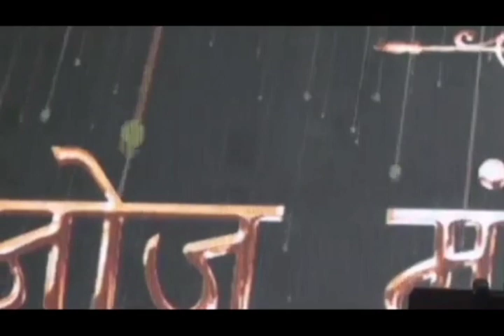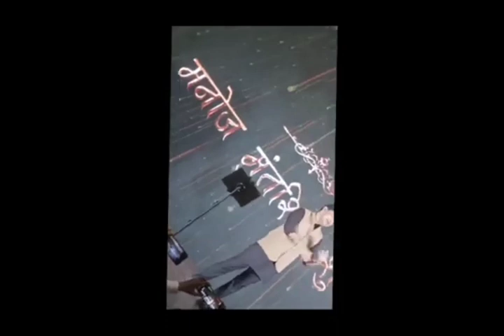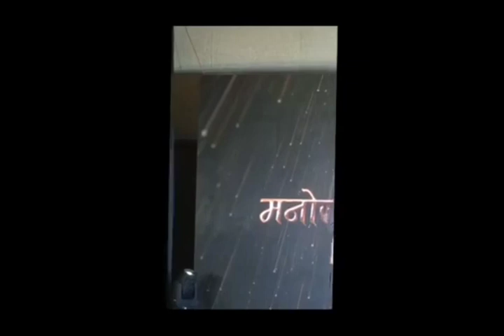Manoj Muntashir Shukla Live In Dhanbad | vlog| Latest Event